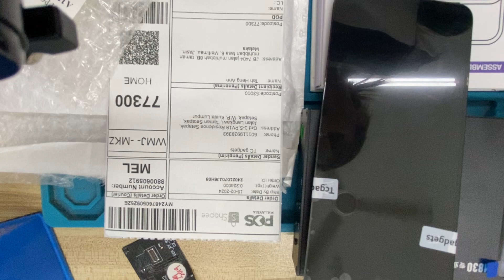TC gadget 24021070JJ6H08 test and pack before ship out